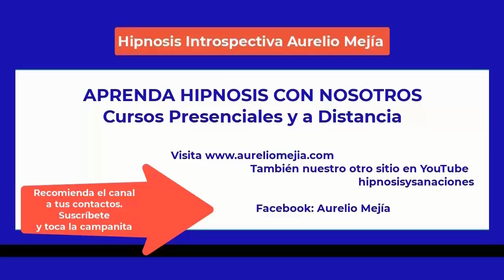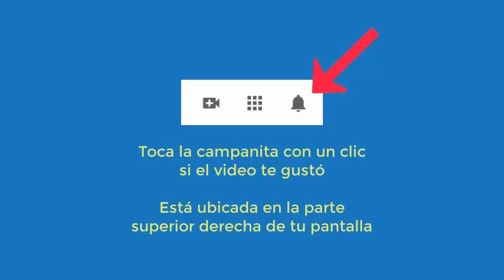5428 Aurelio Mejia hipnosis. AUNQUE NO LO CREAS, puso máxima resistencia, llevaba la contraria. Celo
Hipnosis introspectiva por Aurelio Mejía a distancia, en línea por internet. lio Mejia hipnosis. AUNQUE NO LO CREAS, puso máxima resistencia, llevaba la contraria. Celosa, rencor, miedos, quistes. Guayaquil, Ecuador, 12 enero 2023.